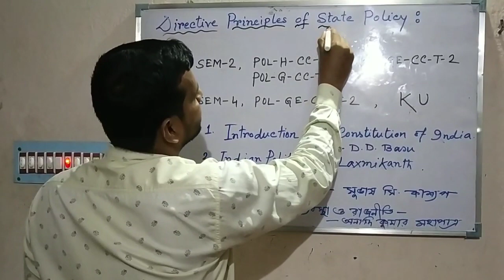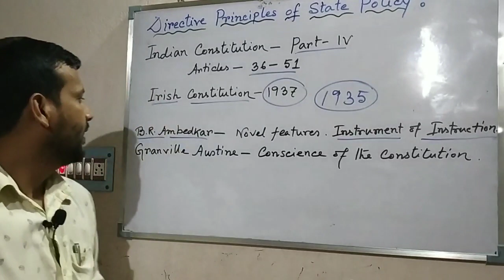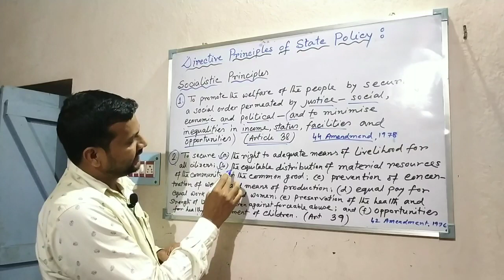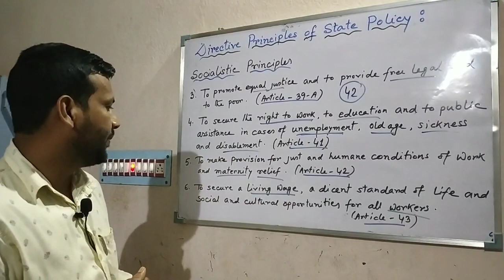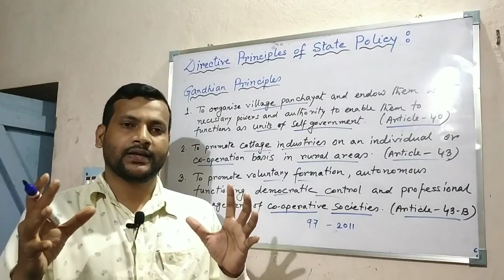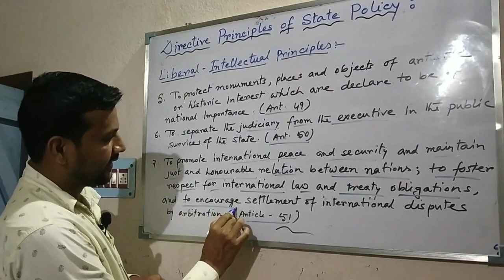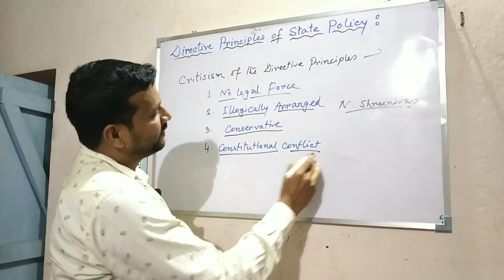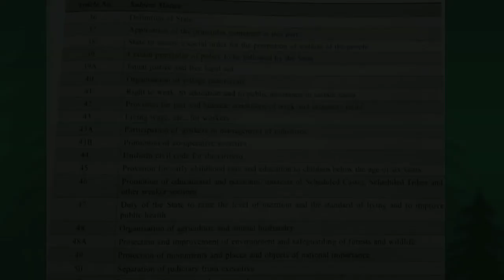রাষ্ট্রপরিচালনার নির্দেশমূলক নীতি ( Directive Principles of State Policy )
মহঃ আলফারুক সেখ, অ্যাসিস্ট্যান্ট প্রফেসর, নগর কলেজ, কল্যাণী বিশ্ববিদ্যালয়l

 এই ক্লাসটি - বি এ সেমিস্টার 2,  রাষ্ট্রবিজ্ঞান অনার্স, জেনেরিক, এবং প্রোগ্রাম কোর্স স্টুডেন্টদের জন্যl  তাছাড়া সেমিস্টার 4, রাষ্ট্রবিজ্ঞান জেনেরিক স্টুডেন্টদের জন্য l